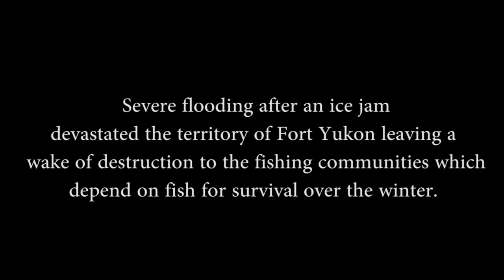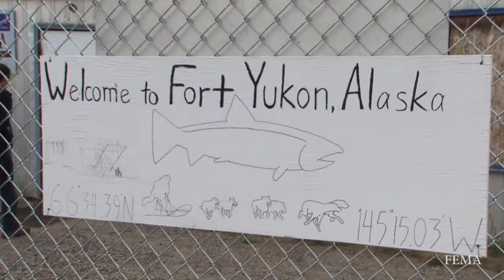Salmon Fish Wheels in Fort Yukon, Alaska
Buy Wild Alaskan Sockeye Salmon.
This video was created by The Federal Emergency Management Agency (FEMA). "FEMA is an agency of the United States Department of Homeland Security, initially created by Presidential Reorganization Plan No. 3 of 1978 and implemented by two Executive Orders on April 1, 1979.[1][5] The agency's primary purpose is to coordinate the response to a disaster that has occurred in the United States and that overwhelms the resources of local and state authorities. The governor of the state in which the disaster occurs must declare a state of emergency and formally request from the president that FEMA and the federal government respond to the disaster. The only exception to the state's gubernatorial declaration requirement occurs when an emergency or disaster takes place on federal property or to a federal asset—for example, the 1995 bombing of the Alfred P. Murrah Federal Building in Oklahoma City, Oklahoma, or the Space Shuttle Columbia in the 2003 return-flight disaster.
While on-the-ground support of disaster recovery efforts is a major part of FEMA's charter, the agency provides state and local governments with experts in specialized fields and funding for rebuilding efforts and relief funds for infrastructure by directing individuals to access low-interest loans, in conjunction with the Small Business Administration. In addition to this, FEMA provides funds for training of response personnel throughout the United States and its territories as part of the agency's preparedness effort."

Video Credit: FEMA (Federal government video productions are generally public domain, but any copyrighted content such as music that has been found in this recording has been registered with the appropriate rights holder.